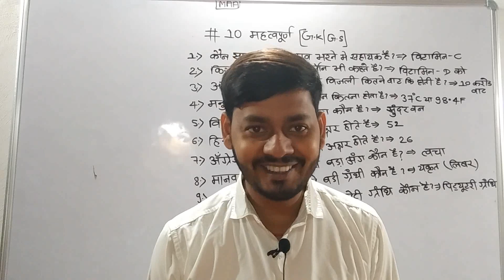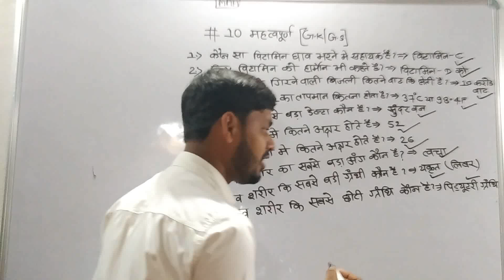Day-12 💯💯🔥🔥 Important Gk/GS for all exam.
gk Important questions Answerl IAlI Exami
Gk Quizi| Competitive Exam Gkil
1. GK
2. General knowledge
3. Important GK question and answer
4. Competitive exam
5. Quiz test
6. Gulab GK study
7. Important GK
8. Competitive general knowledge
9. GK in Hindi
10. General knowledge quiz
11.quiz question.
12.general knowledge question
13. GK quiz
14. General knowledge question answer
15. GK question in Hindi
16. GK question answer
17. India GK
18. Hindi GK
19. Samanya Gyan
20.GK question
21.2021 GK question answer
22. Lucent GK
23.GK in Hindi video
24.Lucent geography in Hindi video
25. Lucent geography
26. GK geography
27. 1000 GK questions
28. 1000 GK prashn
29. Railway GK questions
30. Lucent GK important topic
31. Lucent ka nichod science
32. Lucent for SSC CGL
33. Lucent for SSC
34. Lucent for railway GK
35. Lucent for army GK
36. Lucent for army GD GK
37. Lucent for army clerk GK
38. Lucent for army trademen GK
39. Lucent for CGI CHSL GK
40. Lucent MCQ
41. Lucent MCQ in Hindi
43. GK ke prashn
44. GK ke sawal
45. GK ke prashnotari
47. Interesting GK
49. GK classes
50. Current affair 2020
51. current affair 2019
52. Current affairs 2022
53. Current affairs 2021
54. Vartman mein kaun kya hai
55. Current affairs 2023
56. GK fact
57. GK tricks
58. GK 2022
59. GK 2021
60. GK 2019
61. GK 2020
most brilliant answers of upsc ips ias
49. GK class
50. Current affair 2020
51. current affair 2019
52. Current affairs 2022
53. Current affairs 2021
54. Vartman mein kaun kya hai
55. Current affairs 2023
56. GK fact
57. GK tricks
58. GK 2022
59. GK 2021
60. GK 2019
61. GK 2020
interview questions,some amazing
interesting gk questions and answers
and fact,interesting fact,gk question,gk
questions,gkgk in hindi,general
knowledge,general knowledge questions
and answers,competitive exams,gk for
competitive exams,current affairs,lucent
gk,best gk,ips interview questions and
answers, ias questions and answers,ias
interview